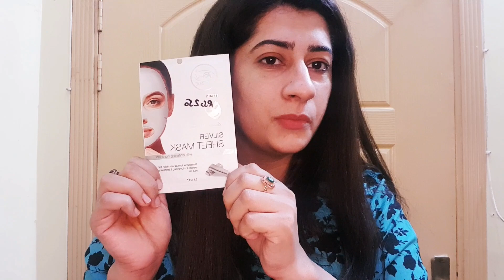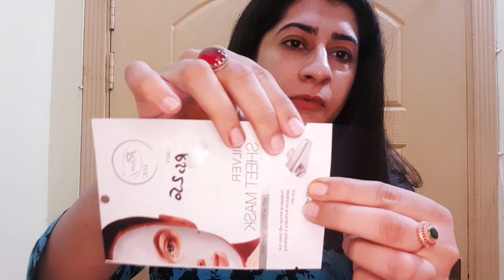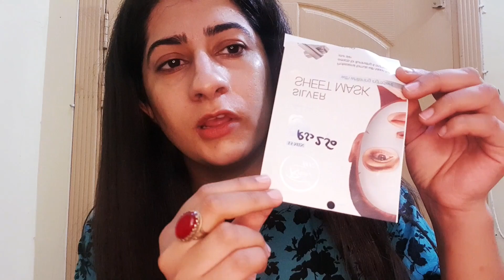How to Apply Sheet Mask || Full Detail video || 5 steps 🔥|| Hira Baryar🌸